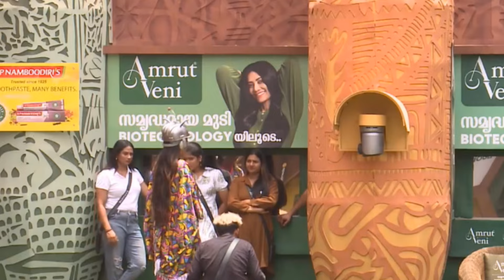ജാസ്മിൻ ജിൻറ്റോയെ ആദ്യമായിട്ട് നല്ലത് പറഞ്ഞു!!! 😮 Bigg Boss Malayalam Season6 Live Update